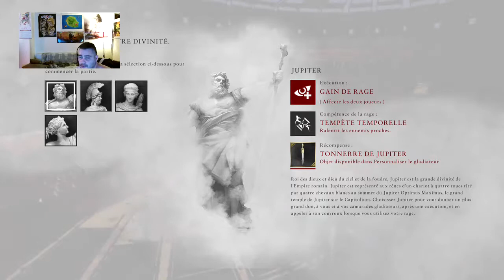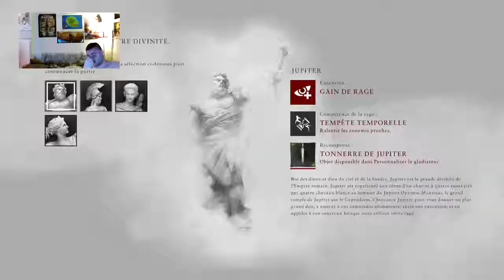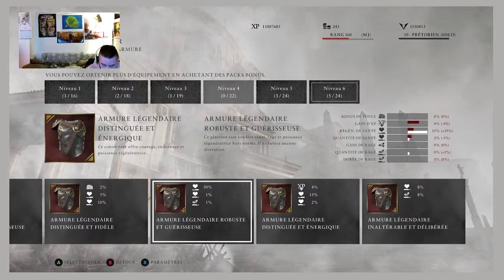Multi Ryse: Son of Rome